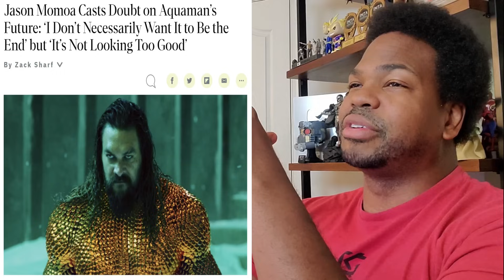Jason Momoa Says The Future of His Aquaman AINT LOOKIN GOOD!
ATTENTION!!!